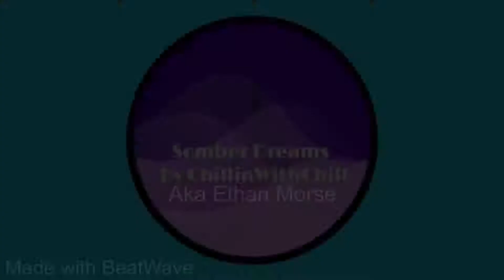Somber Dreams. | Custom BeatWave Song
This is a totally original “song” made by me in BeatWave! I know its not great but I’m still practicing.